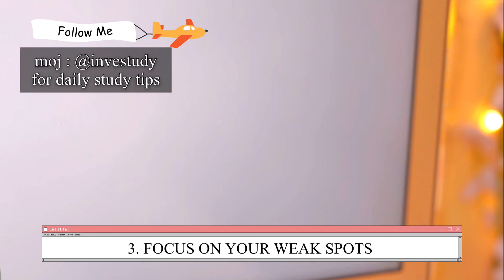📚How to score on board exam🔥 ? Must watch exam motivation for students | study motivation tamil 📚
📚How to score on board exam 🔥? Must watch exam motivation for students | study motivation tamil 📚 @investudyyyy

Thanks a lot for ur support

Tags 🏷 :Study hard - motivational video